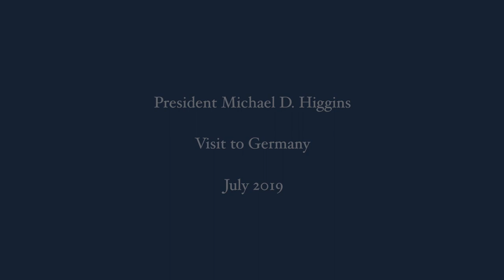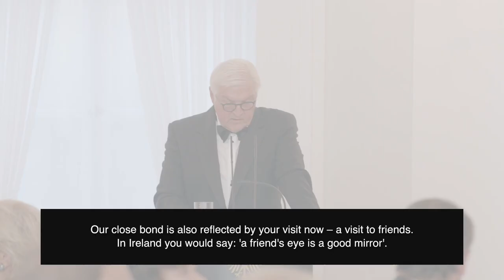President Higgins undertakes State Visit to Germany - Summary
In early July 2019, President Higgins undertook a State Visit to Germany; the first such visit by an Irish Head of State since 2008.

Watch this video summarising the President’s State Visit.

I dtús mhí Iúil 2019, thug an tUachtarán Ó hUigínn Cuairt Stáit ar an nGearmáin; an chéad chuairt dá leithéid ag Ceann Stáit na hÉireann ó 2008.

Féach ar an bhfíseán seo a dhéanann achoimre ar Chuairt Stáit an Uachtaráin ar an nGearmáin